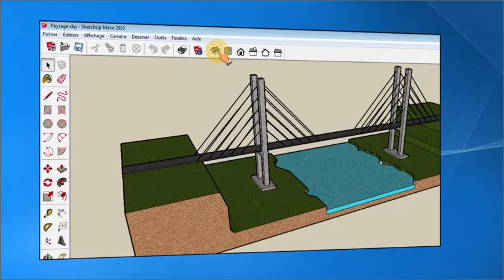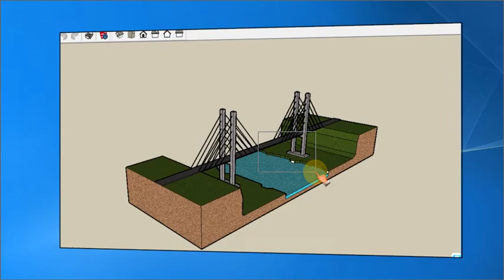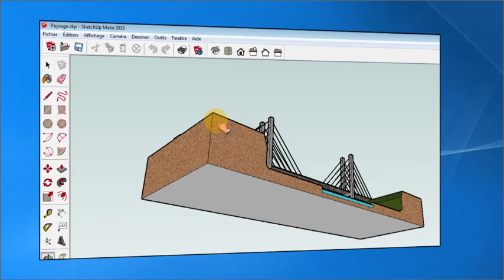SketchUp - Vues Zooms Deplacements